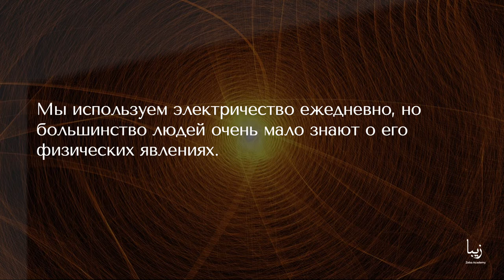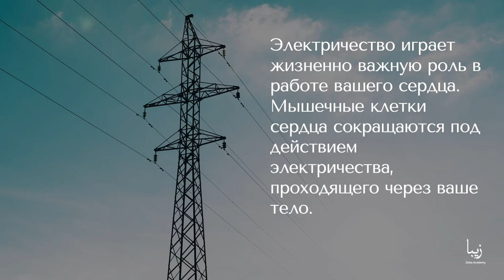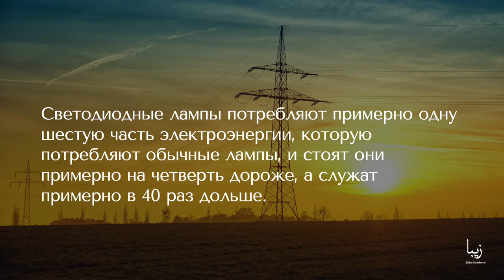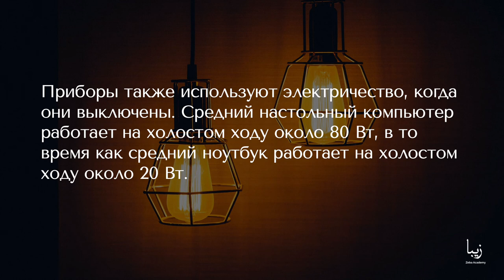Всё об Электричистве | Science by Zeba Academy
Мы используем электричество ежедневно, но большинство людей очень мало знают о его физических явлениях.